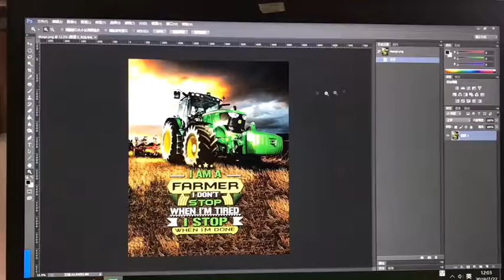Custom Printed Polyester Fabric Shower Curtain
1 piece customized products like shower curtain, hoodie, yoga pants, umbrella, tapestry and more. And we provide worldwide dropshipping service, it's an ideal product for your shopify shop.